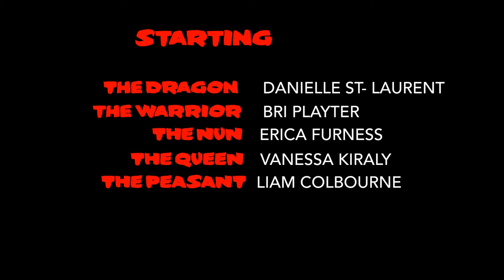"Armor" by Amplify Apparel @ [FAT] 2014 Trailer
Teaser video featuring five of the characters from the Spring/Summer 2014 collection "Armor" by Amplify Apparel. Full collection to be showcased at Toronto Arts and Fashion Week (F.A.T.) on Wednesday April 23rd 2014 as part of the "Grit/Glamour" day.

Amplify Apparel is a Toronto based fashion company specializing in experimental unisex apparel. Push the limits of wearable art and fashion, Amplify your look!

Styling and designs by Allison Wood
Models:Danielle St-Laurent,Bri Playter,Erica Furness, Vanessa Kiraly and Liam Colbourne
Makeup: Blonde Moxie Makeup
Hair:Chris Hassell of Spellbound hair design
Assistant Ninja: Ross Alexander